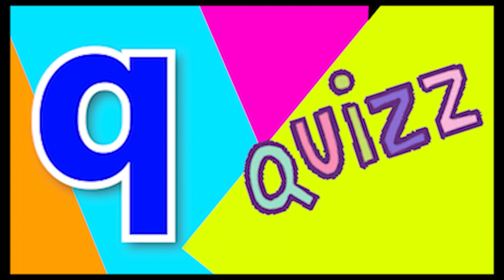ABCD Phonics song abcd Kids Song Two words Nursery rhymes A to Z alphabet phonics sound Chichoo tv